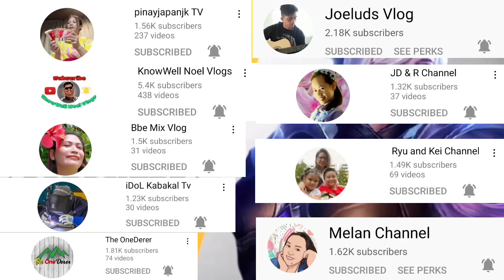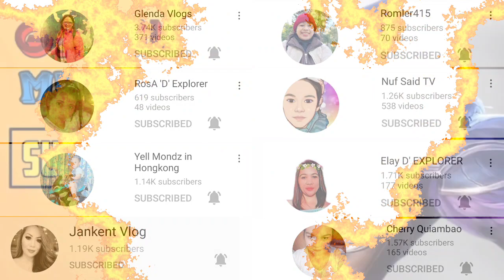SIMPLANG SI PARTNER SA GALING SUMAYAW AT GUMILING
SHOUT OUT PO SA LAHAT NG GUMAGAWA NG MGA REMIX MUSIC MABUHAY PO KAYO MGA IDOL LOVE YOU ALL PO...